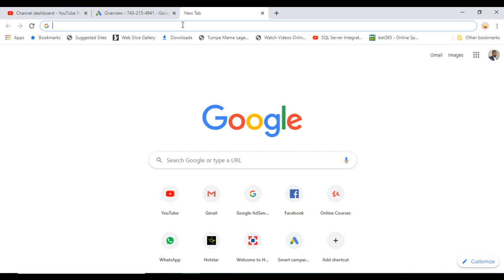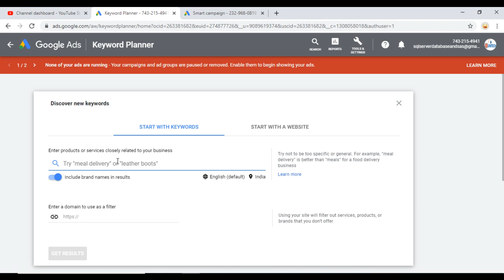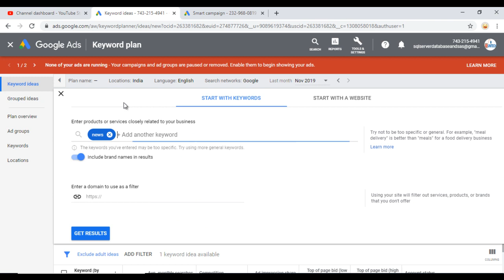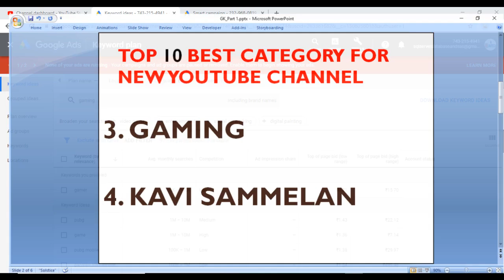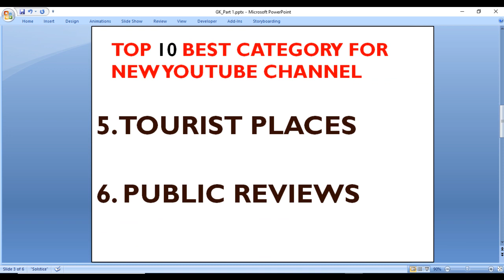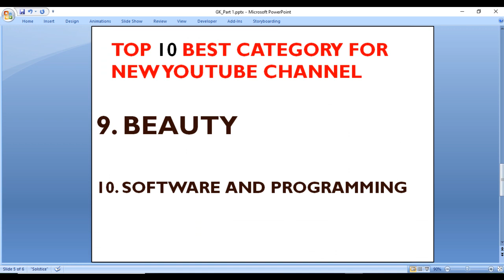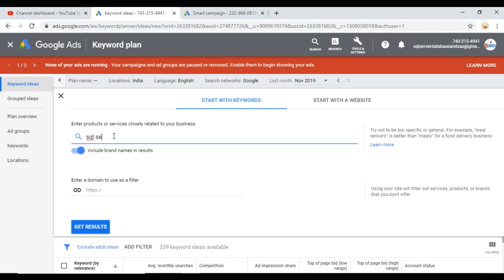Best 10 New & fresh ideas | New Topic to Start Youtube Channel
kaviyon ki kalam se: -

Thanks Guys for watching Please share to others